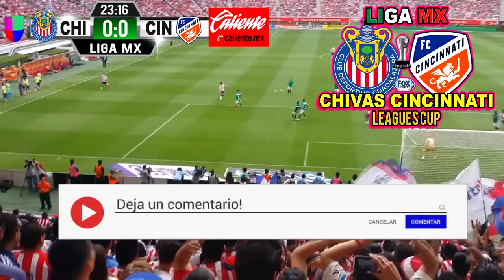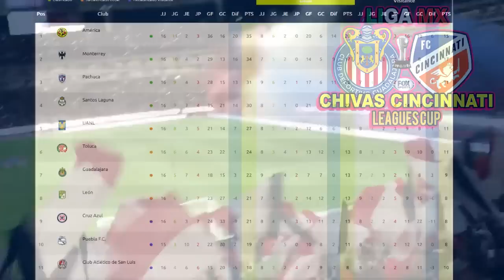🔴 RESUMEN: CHIVAS 1-3 Cincinnati ⚽ CANALES por TUDN ! ✅ | CINCINNATI VS CHIVAS HOY Donde Ver 2022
Ver,ver el resumen CHIVAS VS Cincinnati EN VIVO canal transmisión tudn por zona fut en vivo CINCINNATI VS CHIVAS EN VIVO miercoles Hoy

CHIVAS VS Cincinnati EN VIVO hoy Donde ver, tudn, en vivo, hora, CHIVAS VS Cincinnati 21 de septiembre 2022, les dejo los canales con país y donde ver hoy la el partido CHIVAS VS Cincinnati Hoy,